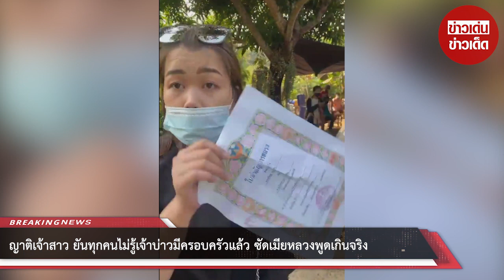ญาติเจ้าสาว ยันทุกคนไม่รู้เจ้าบ่าวมีครอบครัวแล้ว ซัดเมียหลวงพูดเกินจริง